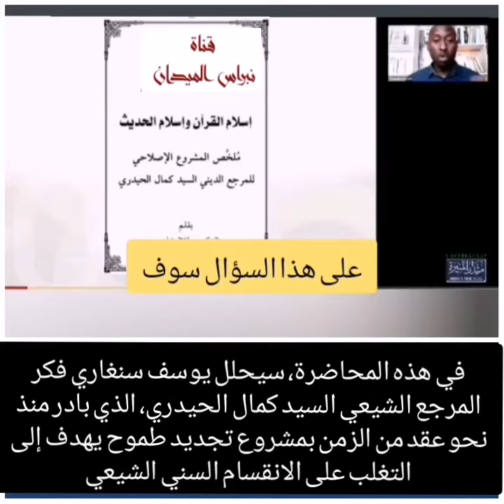استاذ في جامعة فرنسا يستضيف أساتذة من أنحاء العالم مشروع المرجع الإصلاحي للسيد كمال الحيدري النابغة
إسلام القرآن أو إسلام الحديث: كيف نتجاوز الفجوة بين «مفكري الإسلام الجدد» و «العلماء. محاضرة لـيوسف سنغاري يسعدنا دعوتكم لحضور محاضرة بالبث المباشر عبر الإنترنت ضمن سلسلة محاضرات "ميدان منيرة ». بدعوة من قبل معهد الدومينيكان للدراسات الشرقية يلقي يوسف سنغاري محاضرة بعنوان «إسلام القرآن أو إسلام الحديث: كيف نتجاوز الفجوة بين «مفكري الإسلام الجدد» و «العلماء». في هذه المحاضرة، سيحلل يوسف سنغاري فكر المرجع الشيعي السيد كمال الحيدري، الذي بادر منذ نحو عقد من الزمن بمشروع تجديد طموح يهدف إلى التغلب على الانقسام السني الشيعي بالعودة إلى المصادر الإسلامية القرآنية. حيث سيهتم بشكل خاص بإعادة تعريفه لـمفهومي «الاجتهاد» و «التجديد» وسيشير إلى حدود المعارضة المقبولة اليوم بين «مفكري الإسلام الجدد»، المنفتحين على العلوم الإنسانية من ناحية، و «العلماء»، الذين يقاومون هذه العلوم من جهة أخرى. سلسلة محاضرات ميدان المنيرة هي محاضرات شهرية موجهه للجمهور الواسع ينظمها بشكل مشترك المعهد الفرنسي بمصر والمعهد الفرنسي للآثار الشرقية و المعهد الدومنيكي للدراسات الشرقية ومركز التوثيق والدراسات الاجتماعية والقانونية ويدعى اليها خبراء مصريين وفرنسيين ودوليين للحديث حول موضوع: "مصر والشرق الأوسط - ديناميكيات ورهانات وتاريخ